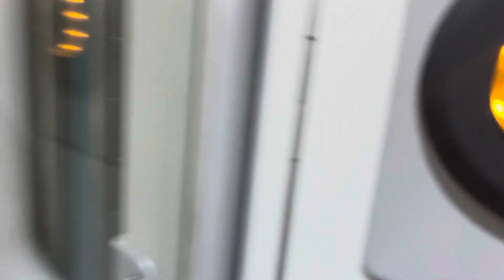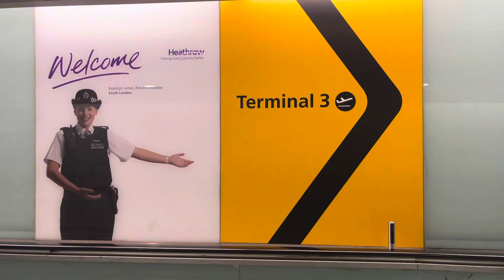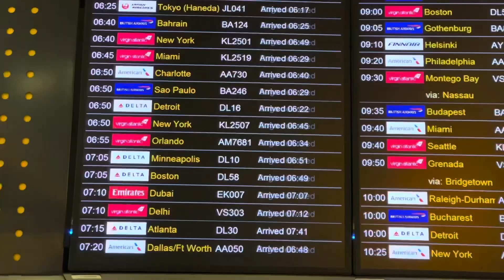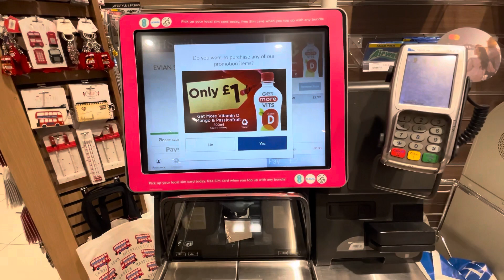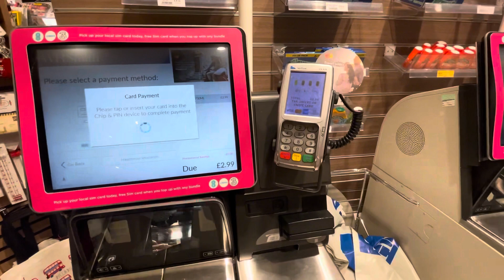Come with me to LONDON HEATHROW TO PICK UP PAPA